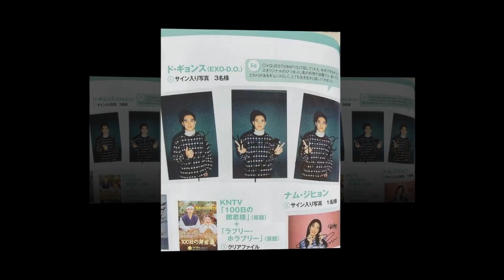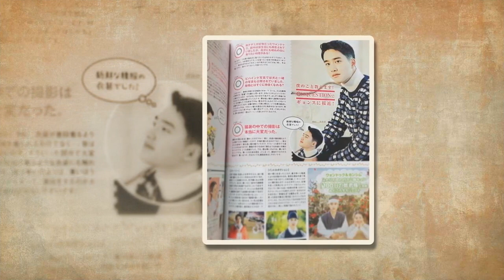[PIC] 190228 D.O. - EXO Kyungsoo for Haru*Hana vol.058